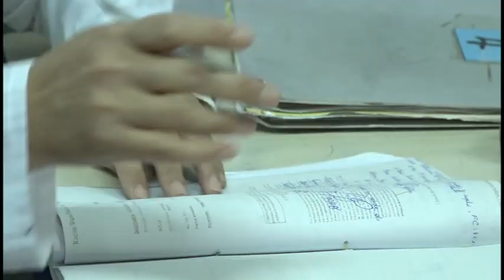Hospital materno infantil Fe del Valle exhibe excelente tasa de natalidad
El hospital gineco-obstétrico-materno infantil Fe Del Valle, de Manzanillo,  mostró excelentes indicadores de salud durante el año recién concluido. Tales resultados fueron posibles gracias al empeño cotidiano de médicos, especialistas, técnicos y directivos de la institución.